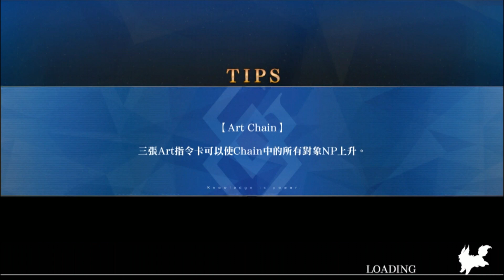《尼祿祭超絕難度》寶五金閃居然無法三令咒過關Prototype全力鬥技?!｜令咒實測｜DA的學不來系列